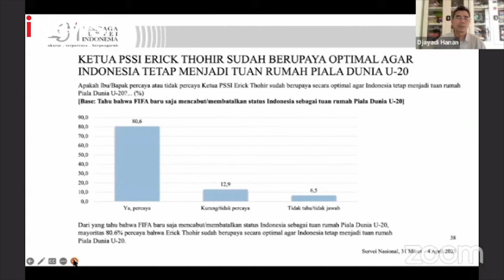Batal jadi Tuan Rumah Piala Dunia U-20, Indonesia Disanksi Ringan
Indonesia batal menggelar Piala Dunia U-20 2023. FIFA telah mencabut hak Indonesia sebagai tuan rumah. Menurut pelatih Persis Solo, Leonardo Medina, ini bisa berdampak sangat buruk untuk Indonesia.

Keputusan ini diumumkan FIFA melalui situs resminya pada Rabu (29/3/2023) malam. Keputusan ini sendiri merupakan buntut dari masifnya penolakan untuk kehadiran Timnas Israel U-20 di Indonesia. AAS